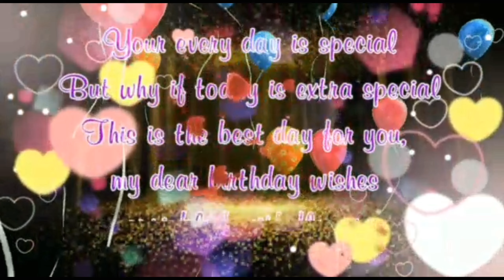10 SEPTEMBER Birthday Status 2023|| 10 September Happy Birthday Whatsap Status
《🌹10 September Birthday Wishes Song 2023|| 10 September Birthday status 2023|| 10 September happy birthday whatsap status|| 10 September  Birthday Song|| Birthday status song|| Happy birthday 10 September|| Happy birthday black screen status.

10 September birthday status 2023
10 September birthday song
happy birthday status
10 September birthday status
10 September happy birthday
happy birthday 10 August
10 September birthday wishes
happy birthday song
happy birthday
10 September birthday song status
10 September happy birthday status
birthday status
happy birthday song
birthday song
Birthday Video
Birthday Lyrics
Shah Creations